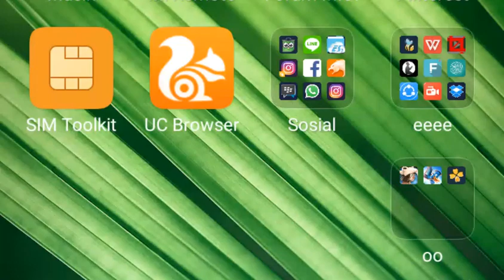FIFA 14 iso psp + emulator ppsspp g0ld